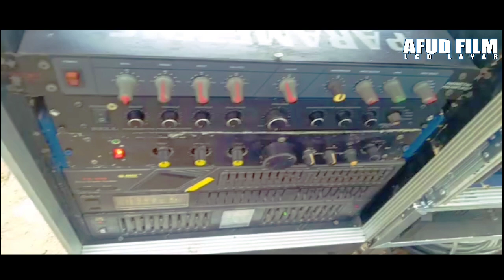Layar Tancap Digital AFUD FILM | DADO Bin